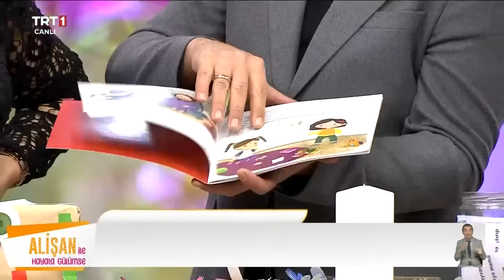Alişan ile Hayata Gülümse 459. Bölüm | 14.03.2024